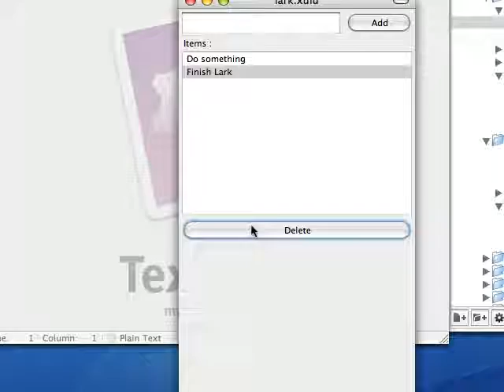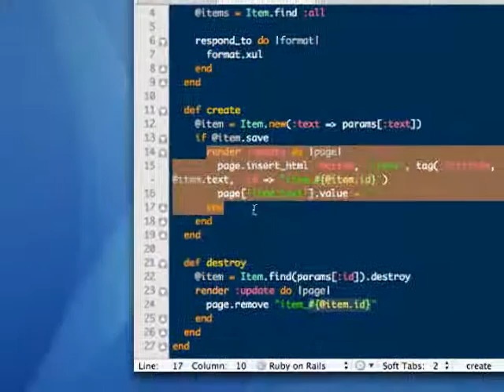Lark : A classic Todo application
Here a classic Rails application bundled with Lark. Simple and easy to make.